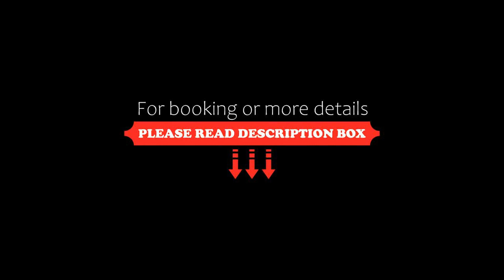Hôtel Les Grillons, Talloires, France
About Property:
This property is 3 minutes walk from the beach. Situated in the hamlet of Angon just 2 km from the centre of Talloires in the Rhône-Alps Region and 43 km from Geneva, Hôtel Les Grillons features an outdoor pool and views of the mountains. The hotel has a sun terrace and hot tub, and guests can enjoy a meal at the restaurant or a drink at the bar.
Rooms come with a flat-screen TV with satellite channels. Some units have a seating area where you can rela...
Property Type: Hotel
Address: 1199, Route d'Angon, 74290 Talloires, France
Searching For
1. Hôtel Les Grillons - Talloires - France
2. Hôtel Les Grillons - Talloires - France Address
3. Hôtel Les Grillons - Talloires - France Rooms
4. Hôtel Les Grillons - Talloires - France Amenities
5. Hôtel Les Grillons - Talloires - France Offers and Deals
Audio Credit:
Track Title: Blank Slate
Artist: VYEN